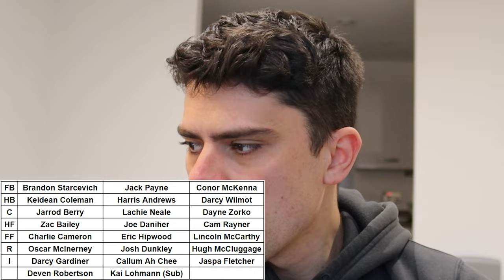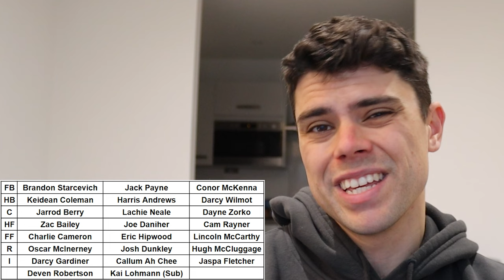Analysing the Brisbane Lions for AFL 2024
Jesse takes a look at the Brisbane Lions, predicting their best 22 and overall expectations for AFL 2024.